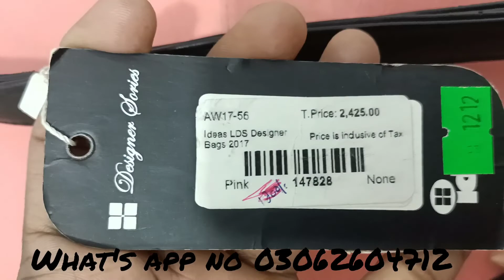branded cut pieces in Karachi wholesale market j. agha noor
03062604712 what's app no